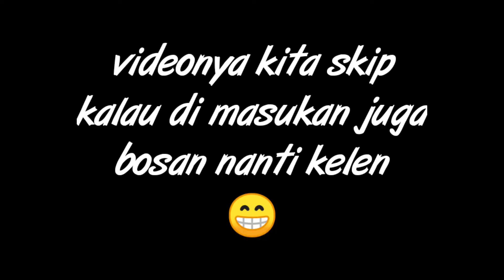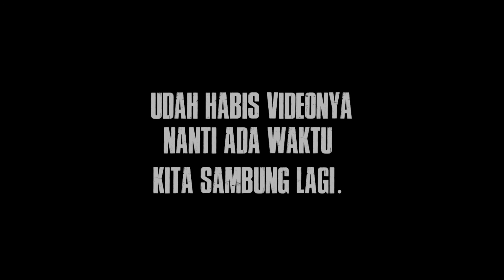Gabut otw tembung - simpang jodoh | MOTOVLOG medan | MOTOVLOG indonesia